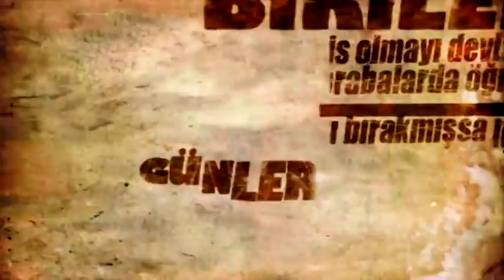İyiler İlk Görüşte Tanınmaz